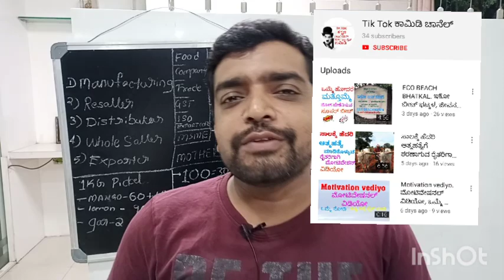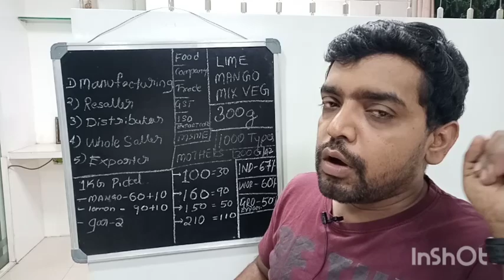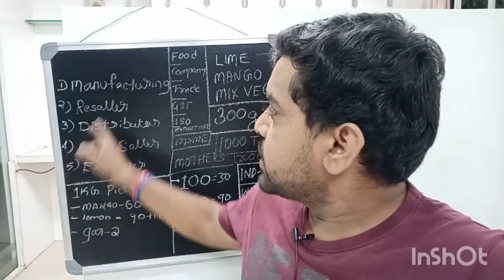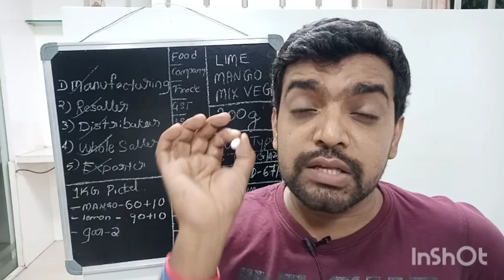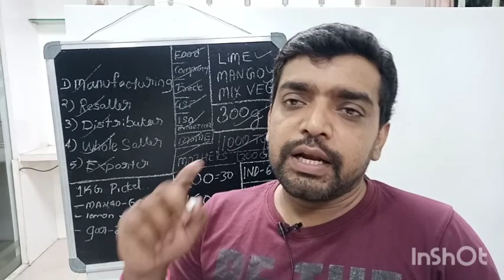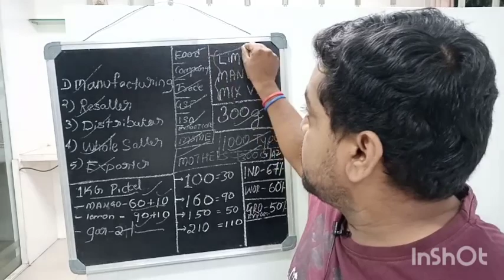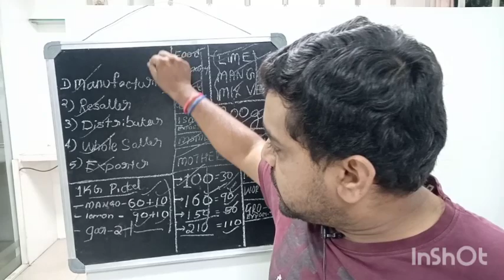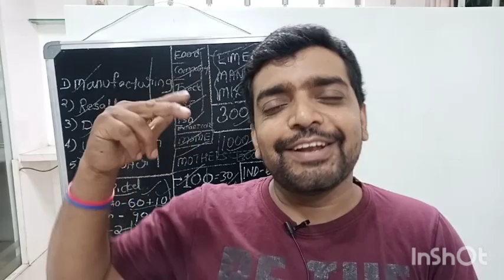"ಉಪ್ಪಿನಕಾಯಿ" ಬಿಸಿನೆಸ್ ನ ಸಂಪೂರ್ಣ ಮಾಹಿತಿ